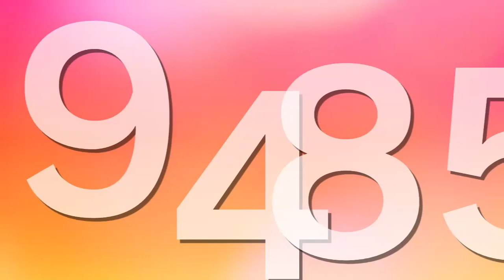TFEPHLVE9485's "Garamount 2.0 and Rodin Pro 3.0" Logos (24.06.2023)